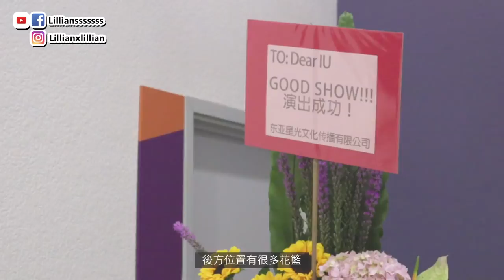IU香港演唱會2018精華＋後記！陳柏宇做嘉賓～走全場親近粉絲！ | 韓星．追星 | Lilliansssssss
IU香港演唱會2018真的太好看了！整場演唱會就有如一個舞台劇一樣，分成不同的分段，總結了IU過去十年的演藝生活。而IU不但走到台下會大家見面，更請來了陳柏宇做嘉賓，太神奇了啊！

♫ Last Night Story - IU

請大家多多支持，喜歡請訂閱啊！

熱門影片：
如何成為韓國練習生？必看懶人包

韓留日記Season2 | EP8 | 勇闖SM Studio 練習室大公開

韓星一天工作時間表大公開！偶像只可睡2小時？

【關鍵字】
IU, 아이유, 李知恩, 이지은, Lilliansssssss, 陳柏宇, 追星, 韓星, 韓國旅行, 韓國文化, 韓國必去, 韓國自由行, 韓國旅遊, 韓國娛樂, 韓國藝術, 韓國美食